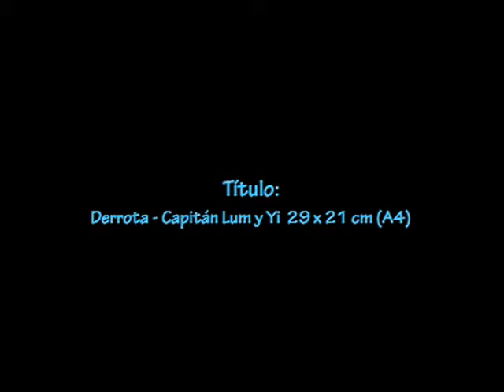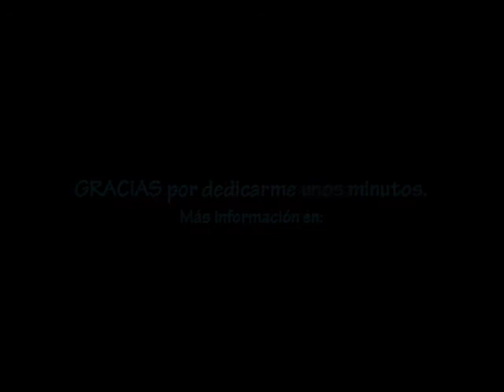Ilustración Capitan Lung y Yi en cubierta Ediciona 2012 © Jose Vicente Santamaria - Valencia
Evolución de la creación de ilustración mixta (tradicional y digital) titulada "Derrota". Realizada con anilinas, gouache y Photoshop. Tamaño del arte final 21 cm x 29,7 cm

Se trata de una ilustración creada para la 9º edición de Surcando Ediciona en septiembre de 2012 sobre un relato de Mariola Díaz Cano, en el que nos cuenta la peripecias (ya a modo de saga) del Capitán Lung y la niña Yi.

Making of the mixed illustration (traditional and digital) entitled "Course". Techniques: dyes, gouache and Photoshop. Artwork size 21 cm x 29.7 cm

This is an illustration for the Surcando Ediciona literary blog in its 9th edition, September 2012, based on a short story written by Mariola Díaz-Cano about the adventures of Captain Lung and Yi, his adoptive daughter.

José Vicente Santamaría.